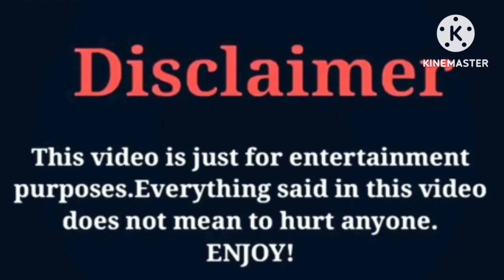Arii Babyy (Kinigra Deon) VS Chris Gone Crazy VS Kinigra Deon VS Biannca Prince Lifestyle Comparison